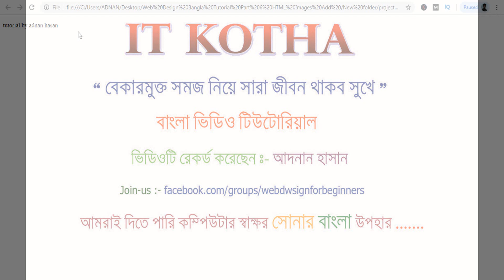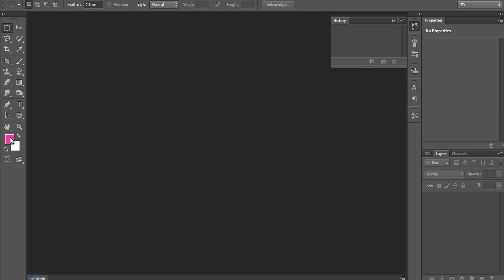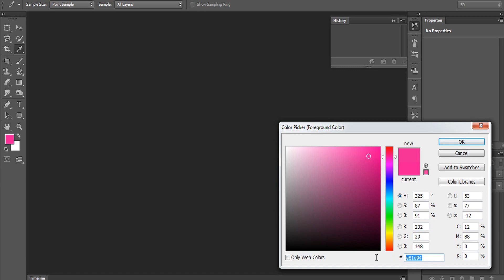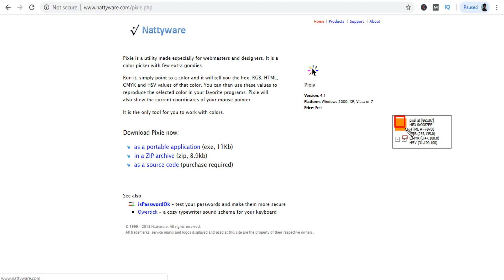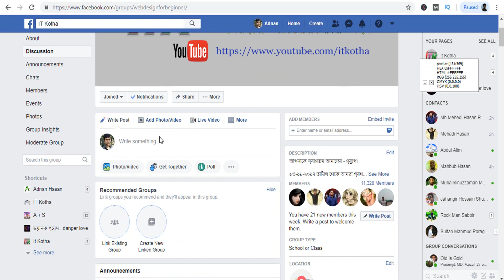web design bangla tutorial | how to used html css color basics course part - 11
It's the first 1-10  video series taken from it kotha Tutorial's Web Design for Beginner Bangla Video Course.

Tutorial By : Adnan Hasan